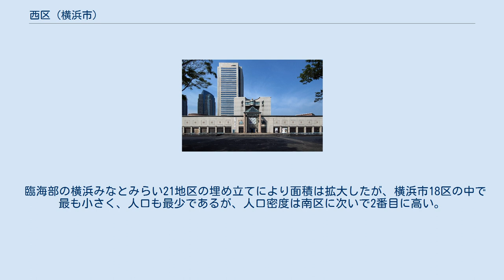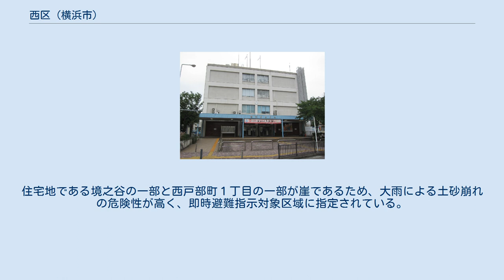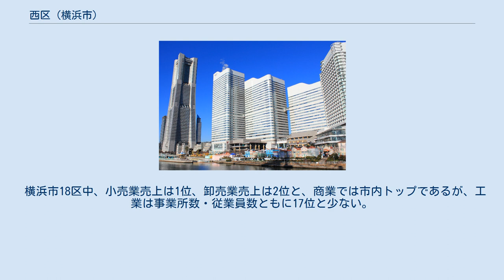西区 (横浜市)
日本 」 関東地方 」 神奈川県 」 横浜市 」 西区 (横浜市) 西区（にしく）は、横浜市を構成する18行政区のうちの一つである。
 西区の中核駅である横浜駅及びみなとみらい駅周辺地区は、中区の関内地区とともに横浜市における都心（ツインコア）である「横浜都心」に指定されている。
 1944年に中区より分区して誕生した。
市内では東側に位置するが、中区から分離した際に中区の西にあることから「西区」と命名された。
 臨海部の横浜みなとみらい21地区の埋め立てにより面積は拡大したが、横浜市18区の中で最も小さく、人口も最少であるが、人口密度は南区に次いで2番目に高い。
中心部から海側にかけては商業地だが、その他の地域の大半は住宅地である。
中央部を流れる帷子川流域近辺は平地で、近辺を東海道線や国道1号なども通過しているが、最北部と最南部の内陸側は高台となっている。
住宅地である境之谷の一部と西戸部町１丁目の一部が崖であるため、大雨による土砂崩れの危険性が高く、即時避難指示対象区域に指定されている。
 巨大ターミナル駅の横浜駅が位置しており、駅周辺は市内最大の繁華街を形成している。
横浜駅西口は雑多な飲食店街が広がっている。
横浜駅からからみなとみらい21地区にかけて大型ショッピングセンターやデパート、高層オフィスビルが建ち並び、関内が位置する中区とともに横浜市の中心的な区として機能している。
横浜駅みなみ西口方面には横浜家系ラーメンの元祖である吉村家を始めとしてとんこつラーメン屋が多数存在し、ラーメン激戦区にもなっている。
 市内では東に位置するが、中区から分離した際に中区の西にあることから「西区」と命名された。
 西区内では、一部の区域で住居表示に関する法律に基づく住居表示が実施されている。
 横浜駅やみなとみらい地区を有することから横浜市の商業中心地となっており、大規模店舗などが多数所在する。
 横浜市18区中、小売業売上は1位、卸売業売上は2位と、商業では市内トップであるが、工業は事業所数・従業員数ともに17位と少ない。
農業は皆無である。
 バス・タクシーターミナル